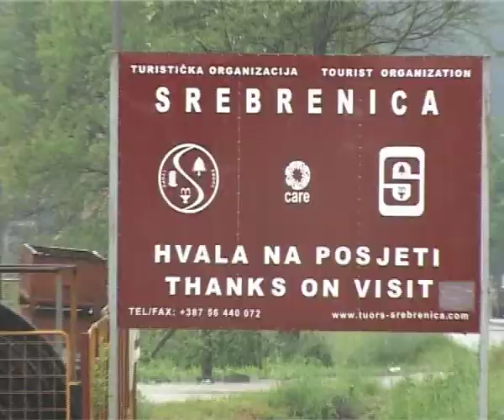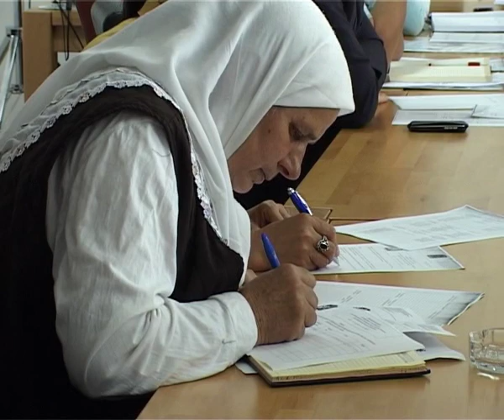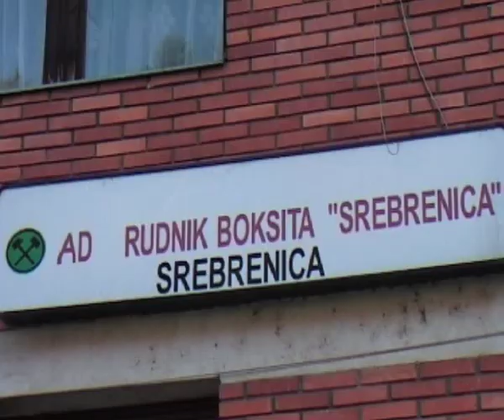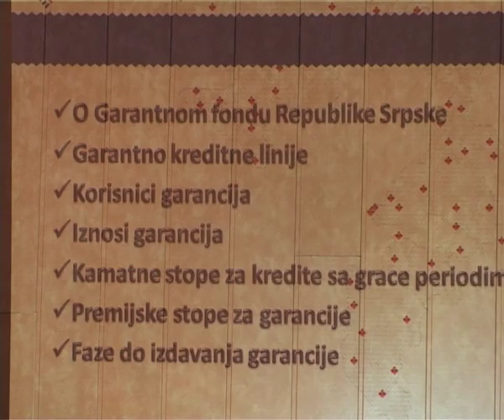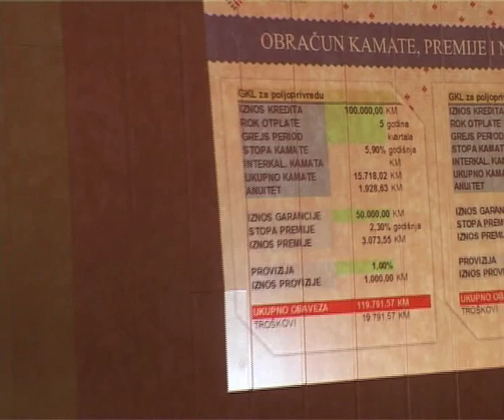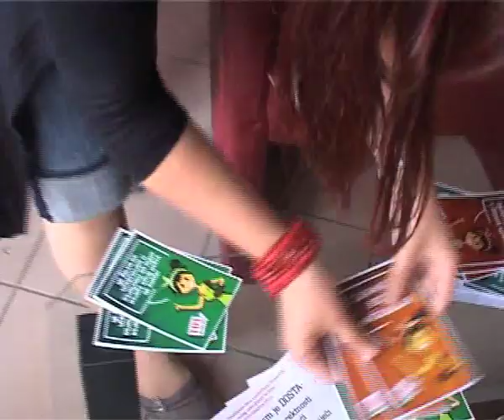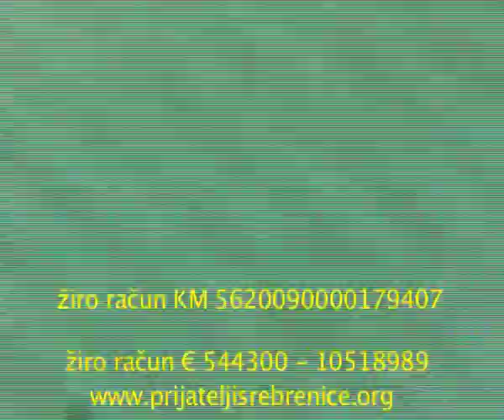Ritam regije Srebrenica 25.05.2012.